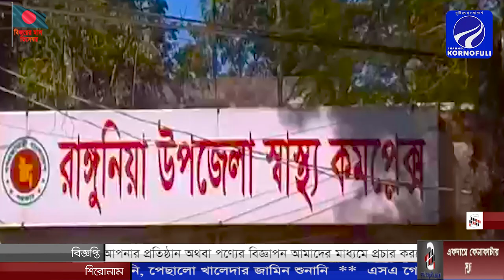রাঙ্গুনিয়ায় ফ্রি চিকিৎসা সেবা ও ঔষধ বিতরণ অনুষ্ঠান সম্পন্ন